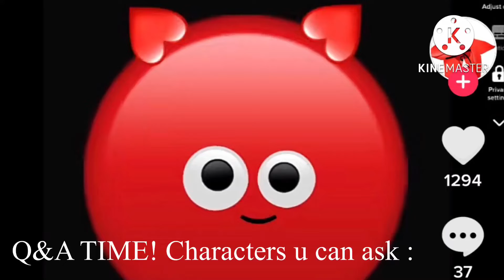This is my q&a! Tysm for all of the support and subscribers! Read description!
Character 1: sunnyrise
Character 2: moondrop
Character 3: eclipse
Character 4: Lunar

U can ask me aswell bye I love u all!